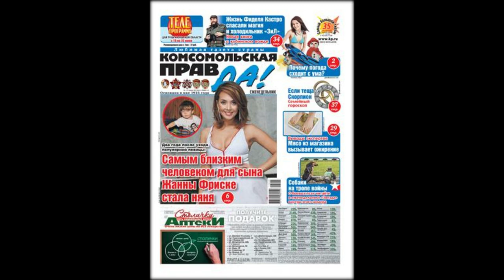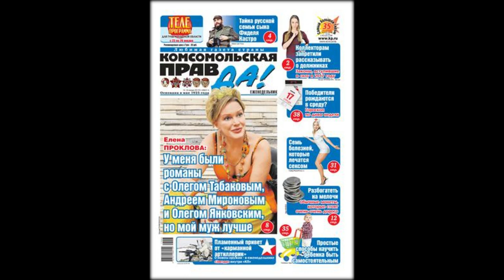Женщину, родившую от известного футболиста, заподозрили в оказании эскорт-услуг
Нидерландский футболист Лоренцо Эбесилио оказался в центре скандала. Как оказалось, у мужчины был роман с русской девушкой по имени Анна. Они встречались несколько месяцев, после чего избранница спортсмена узнала о беременности.Багаева рассчитывала, что возлюбленный будет общаться с малышкой, но мужчина прервал с ней всякие контакты.